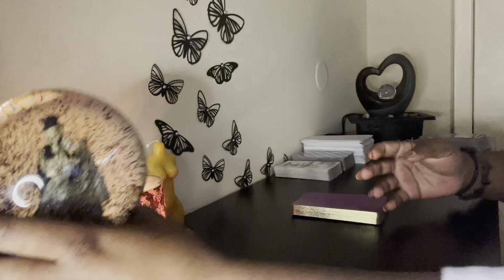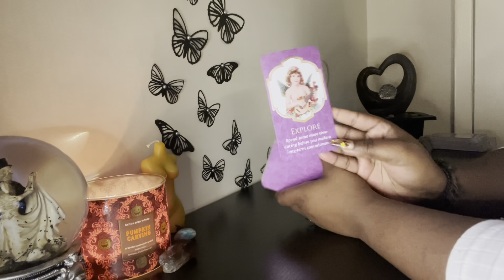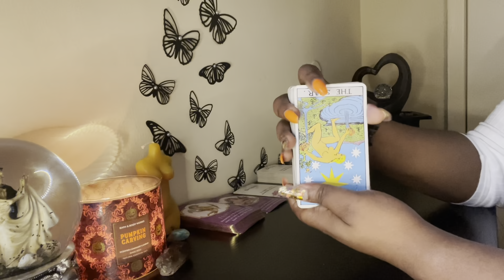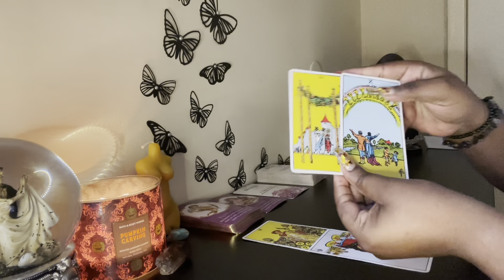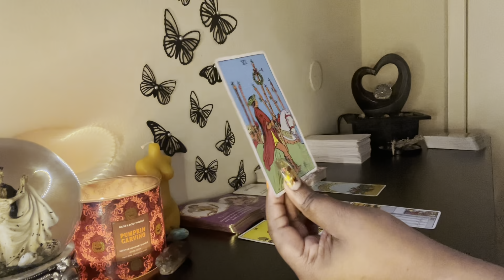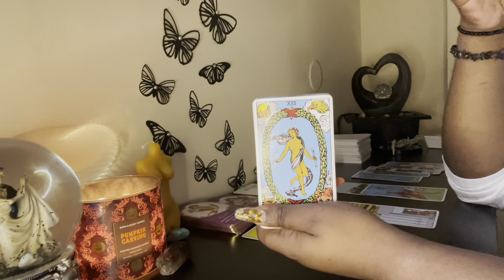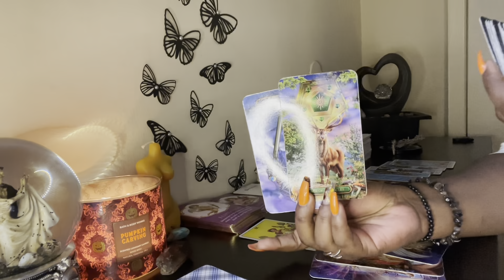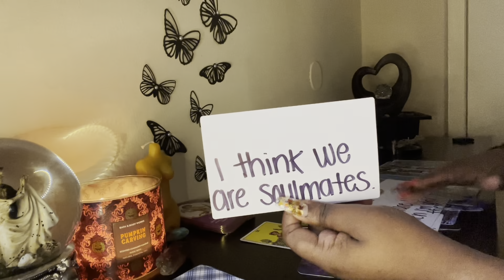Aquarius ♒️ A “Match Made In Heaven” For Aquarius ❤️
Aquarius, the perfect match for you will soon enter your life or make themselves known. They like what they see and wish to get closer to you if you let them Aquarius ❤️

💲 Pricing:

1 question $10 USD

3 questions for $25 USD (new client special only)

5 questions for $35 USD (new client special only)

3 questions for $35 USD
5 questions for $45 USD

〽️ My chart:
I am an Aquarius ☀️
Libra 🌙
Gemini ⬆️
Aries Venus ❤️